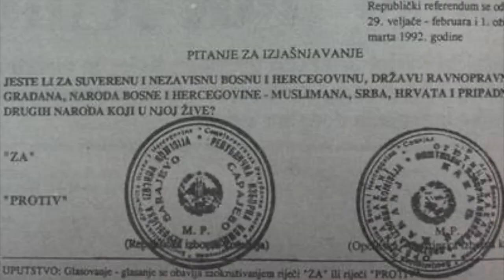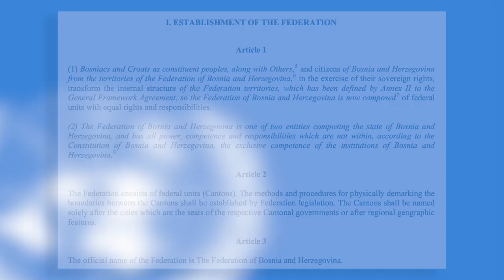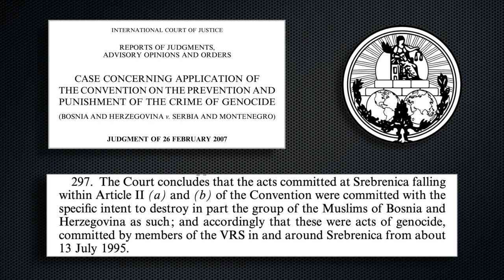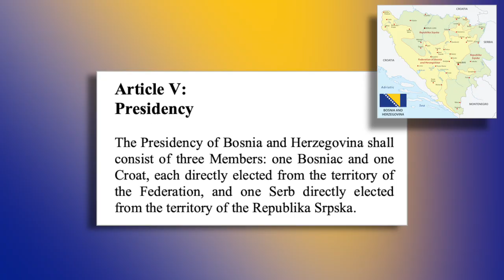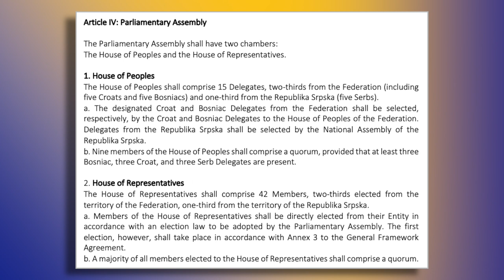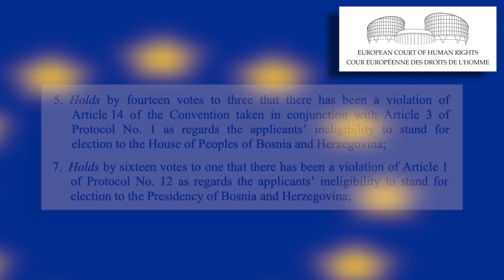BOSNIA | Time for a New Constitution?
Does Bosnia need a new constitution? On 14 December 2020, Bosnia and Herzegovina marked the 25 anniversary of the signing of the Dayton Peace Agreement, which brought an end to the country’s bitter and brutal war. However, a quarter of a century later, the constitutional settlement put in place at the time is now widely seen as a source of instability. But what can be done to fix it?

The Bosnian War was the most bloody and brutal conflict in Europe since 1945. In 1992, the Bosnian Muslim (now known as Bosniaks) and Bosnian Croats voted overwhelmingly to declare independence from the Socialist Federal Republic of Yugoslavia, which was in the process of dissolving. However, this was opposed by the Bosnian Serbs, who established their own breakaway state, Republika Srpska. This was then followed by the Bosnian Croats. In 1994, the Bosniaks and Croats reached an agreement to establish a joint entity, the Federation of Bosnia and Herzegovina. On 14 December 1995, the Dayton Accords saw Republika Srpska give up its claim to independence and reintegrate into the Bosnian state as one of the two entities. However, this was done under an extremely complex constitutional framework. 25 years later, questions are now being asked as to whether it is time to change the constitution. And whether this is even possible?

CHAPTERS
0:00 Introduction and Titles
0:44 Peace Agreement as Sources of Instability
2:15 Background and Demographics of Bosnia and Herzegovina
3:23 The Bosnian War and the Dayton Agreement
5:52 Bosnia's Complex Constitutional Structure
7:58 Dysfunction and Attempts at Constitutional Reform
10:34 Is Constitutional Change Needed? Is it Possible?

Constitutional Reform in Bosnia and Herzegovina, Council of Europe, 2006

MY BOOKS